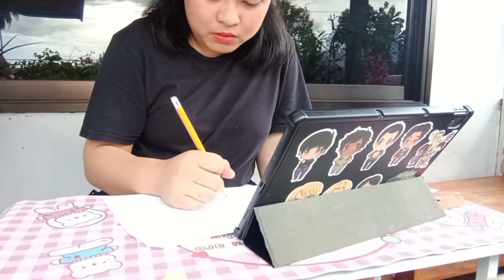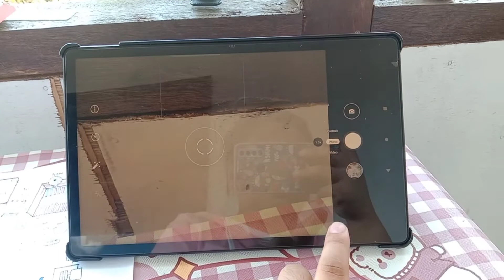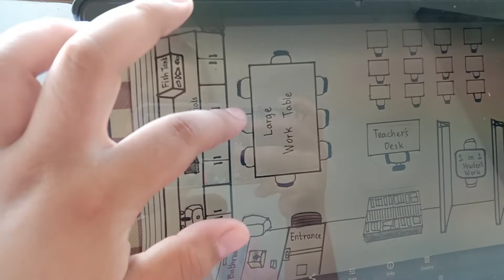college vlog 🍂 | Draw with me (Floorplan), UM student, final requirement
hello! welcome to my college vlog.

thank you so much guys, i appreciate you all...